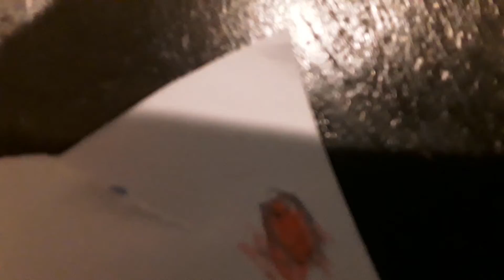okay so this is my first kind of Animation so tell me if it's good or not cuz there more parts